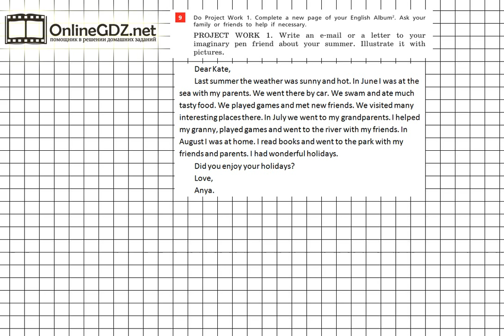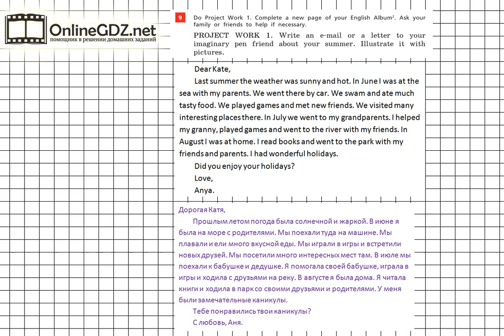Unit 1 Step 10 Задание №9 - ГДЗ по английскому языку 5 класс (Афанасьева)